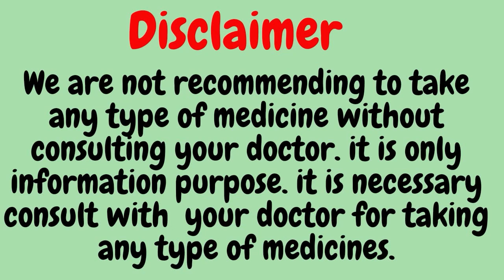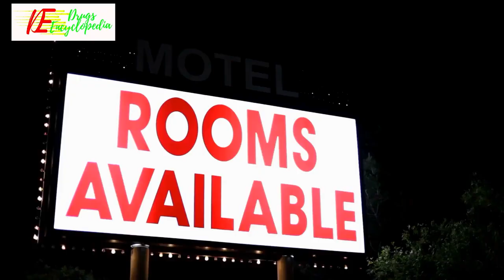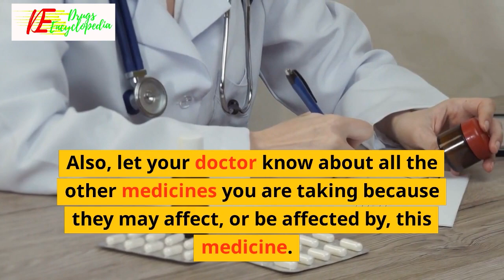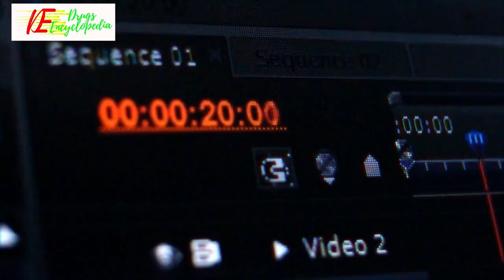Mefloquine || INFORMATION || Mefloquine Uses || How Mefloquine works || Common side effects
INFORMATION ABOUT MEFLOQUINE
Mefloquine Uses
Mefloquine is used in the treatment of malaria.
How Mefloquine works
Mefloquine is an antiparasitic medication which treats malaria. It works by increasing the levels of haeme in the blood, a substance toxic to the malarial parasite. This kills the parasite and stops the infection from spreading.
Common side effects of Mefloquine
Abdominal pain, Abnormal dreams, Diarrhea, Dizziness, Headache, Insomnia (difficulty in sleeping), Nausea, Vertigo, Vomiting, Balance disorder (loss of balance), Sleepiness
EXPERT ADVICE FOR MEFLOQUINE
Mefloquine should be taken with food to prevent a stomach upset.
Finish the prescribed course, even if you start to feel better. Stopping it early may make the infection come back and harder to treat.
Tips to reduce the chance of being bitten by mosquitoes:
Wear light-colored and covered clothing when you are outside after sunset.
Use insect repellent creams or sprays on parts of your body not covered by clothing.
Spray to kill any mosquitoes that may have entered rooms in spite of screening.
It may cause dizziness or sleepiness. Do not drive or do anything that requires concentration until you know how it affects you.
Inform your doctor if you have kidney liver or heart disease.
FREQUENTLY ASKED QUESTIONS FOR MEFLOQUINE
Mefloquine
Q. Who should not use Mefloquine?
Use of Mefloquine should be avoided in patients who are allergic to Mefloquine or any of its components. However, if you are not aware of any allergy or if you are using Mefloquine for the first time, consult your doctor.
Q. What should I tell my doctor before starting treatment with Mefloquine?
Before starting treatment with Mefloquine, inform your doctor if you have any other health conditions like kidney- or heart-related problems. This is because certain medical conditions may affect your treatment and you may even need dose modifications. Also, let your doctor know about all the other medicines you are taking because they may affect, or be affected by, this medicine. Inform your doctor if you are pregnant or breastfeeding.
Q. Is Mefloquine safe?
Mefloquine is safe if used in the dose and duration advised by your doctor. Take it exactly as directed and do not skip any dose. Follow your doctor's instructions carefully and let your doctor know if any of the side effects bother you.
Q. What if I forget to take a dose of Mefloquine?
If you forget a dose of Mefloquine, take it as soon as you remember. However, if it is almost time for your next dose, skip the missed dose and take the next scheduled dose in the prescribed time. Do not double the dose to make up for the missed one as this may increase the chances of developing side effects.
Q. Can I stop taking Mefloquine when I feel better?
No, do not stop taking Mefloquine without consulting your doctor even if you are feeling better. Your symptoms may improve before the infection is completely cured. Therefore, for better and complete treatment, it is advised to continue your treatment for the prescribed duration.
medicinal drugs,
chemist and druggist,
information about medicine,
drug informations,

Sandesh Verma